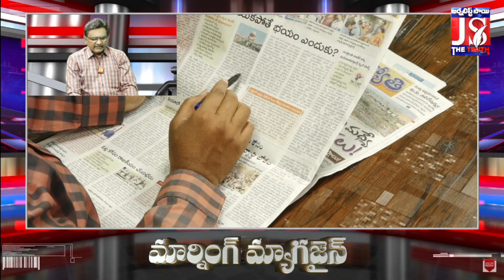విచారణ పేరు చెబితే వణుకు | Morning Magazine